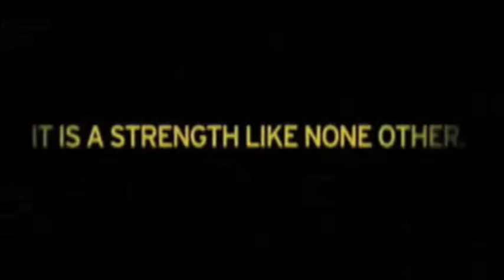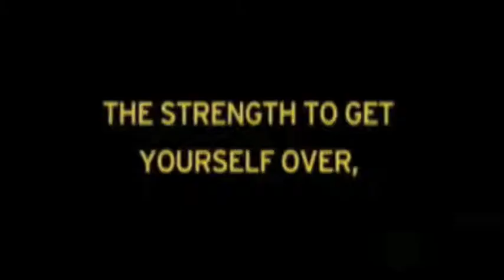Army Advert, Australia USA Tribute, Movie, Defence Force, ADFA, Army Campaign, Army Collection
This is a collection of pictures, videos and music put together by me for a school project to promote but also understand and review the tasks involved and undertaken by members of the Australian & United States Defense Forces. This was all edited by me and I would respect it if you would not distribute it as your own work, but promote it as an insight of what many do as a sacrifice for our freedom and protection.

Thanks